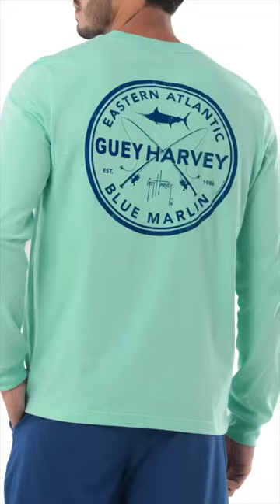Bass pro shops but in Mexico